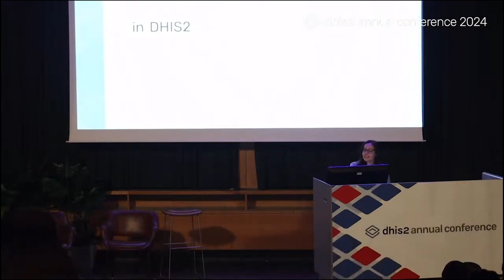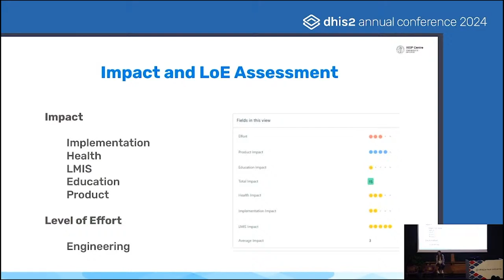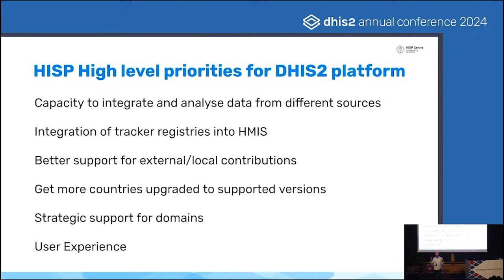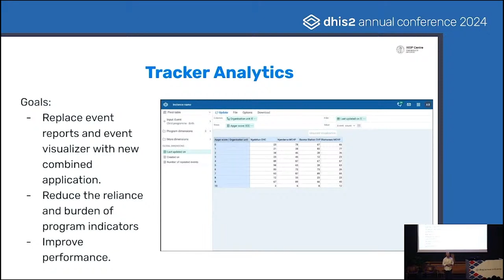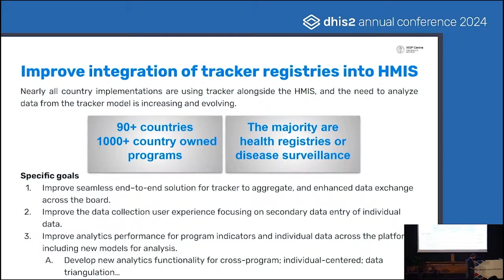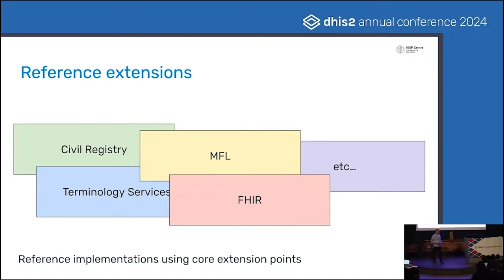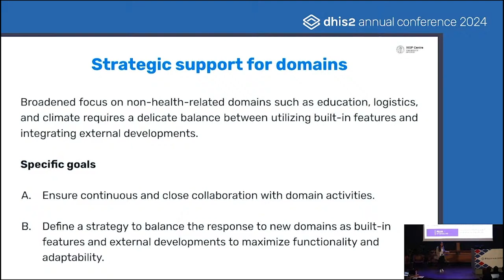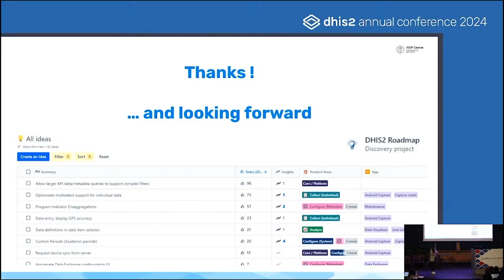What's next in DHIS2